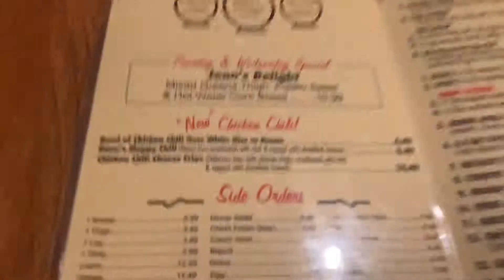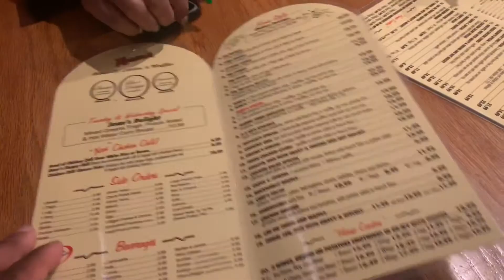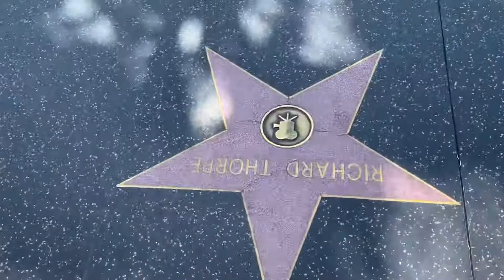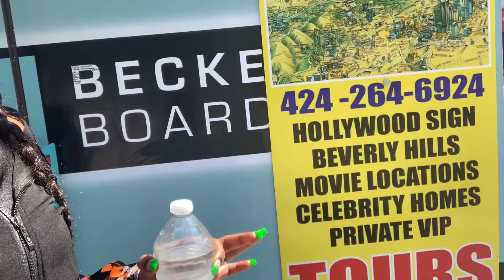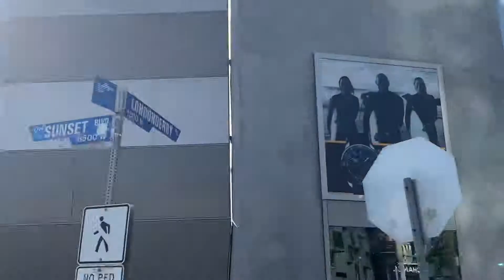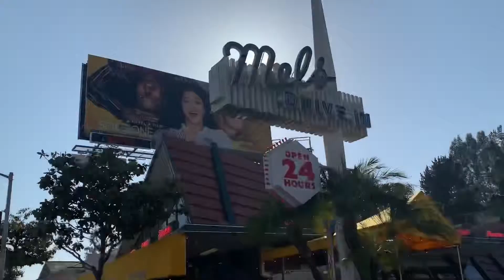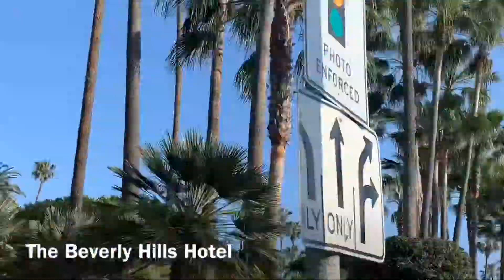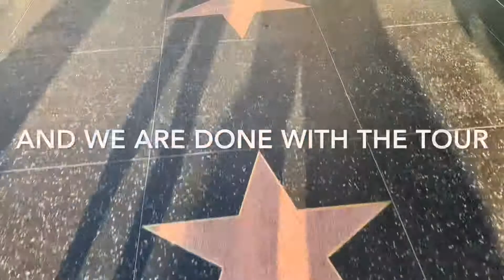LA Day 2 |Roscoe's Chicken and Waffles| LA Tour& much more